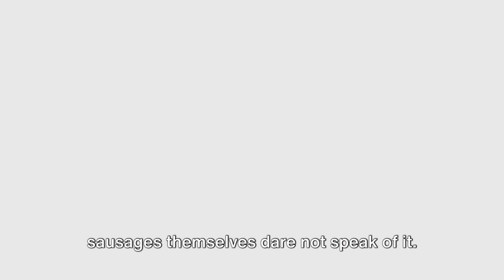How Sausages Are Made - Mr Bluffington Teaches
Sausages are quite the tasty treat, if I do say so myself. But have you ever wondered more about them? Had dreams of sausages slapping you in the face? Well, you best watch this video to learn how are sausages made.

Oh dear. Hashtags. Mustn't forget.